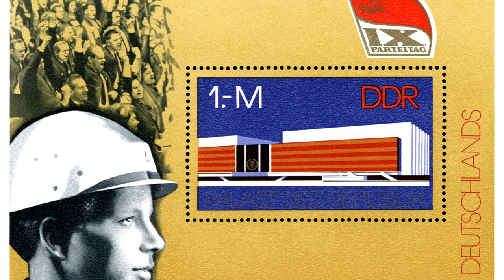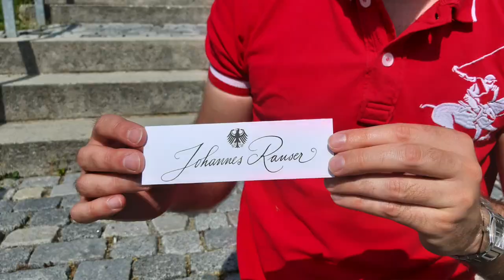Berlin mit Johannes Rauser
Berlin mit Johannes Rauser, Kunsthistoriker

Erste Einblicke ins wiederaufgebaute Stadtschloss – Humboldt-Forum.
Und Tag der offenen Tür im Kanzleramt.

Idee, Text, Kamera, Editoring: Johannes Rauser
Dieser Film ist Eigentum der Heideker Reisen GmbH